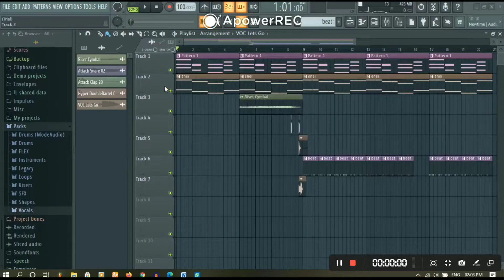MERE NAAM TU || ZERO || Ajay- Atul || short cover by Kundal Hazarika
Hello Everyone,
A short cover of the song Mere Naam Tu by Me originally sung by Ajay-Atul.
Hope you all enjoy the cover.